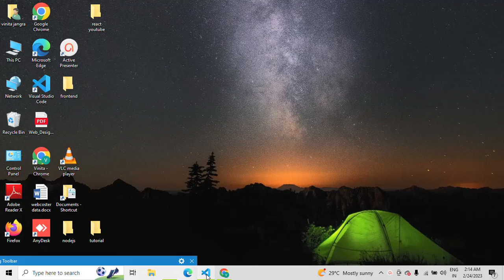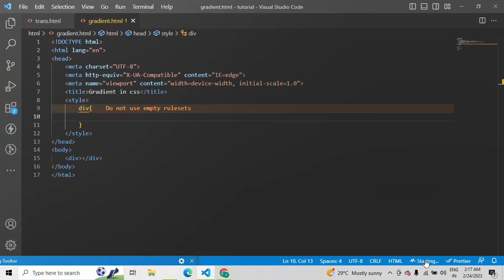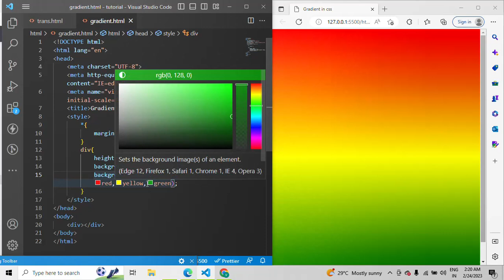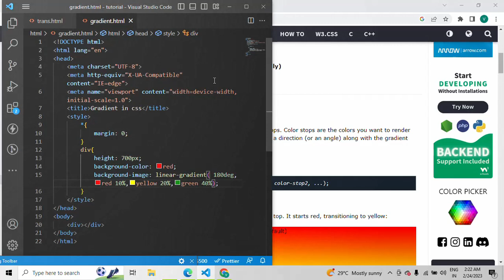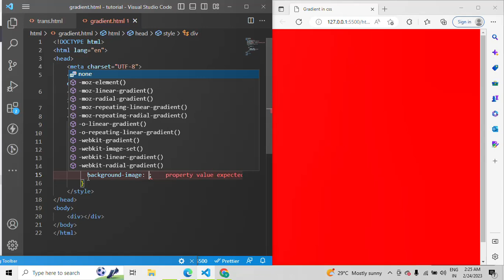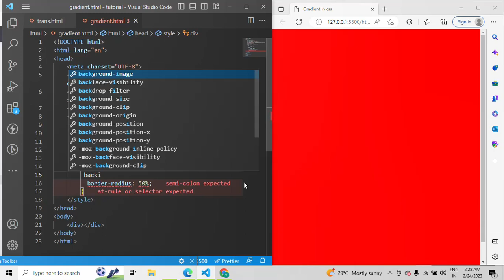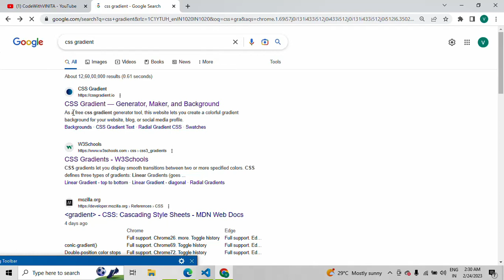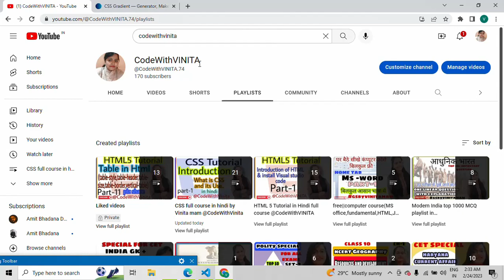CSS Gradient|linear,conic,radial|gradient generator online|advance css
CSS Gradient|linear,conic,radial|gradient generator online|advance css| @CodeWithVINITA.74